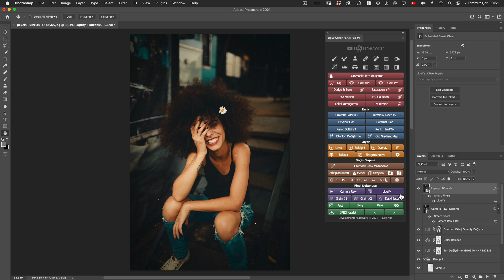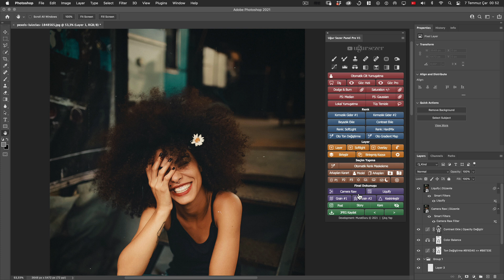Camera Raw ve Liquify Butonları | © Uğur Sezer Photoshop Panel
► Camera Raw ve Liquify Butonları | © Uğur Sezer Retouch Panel